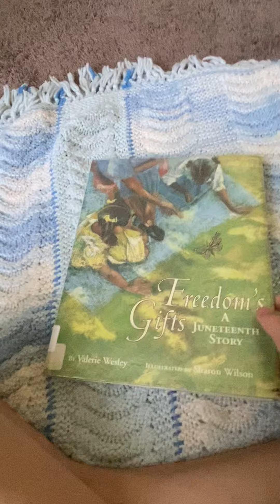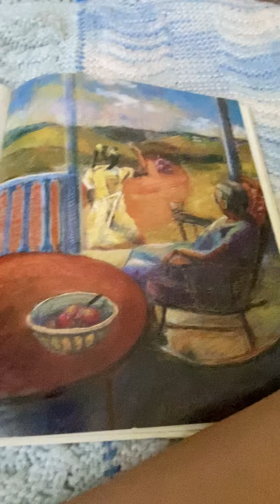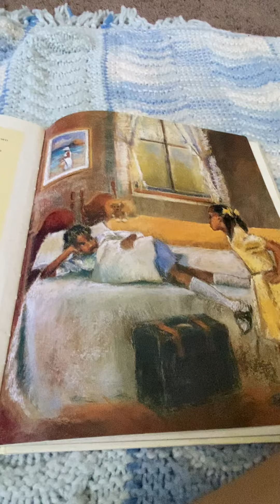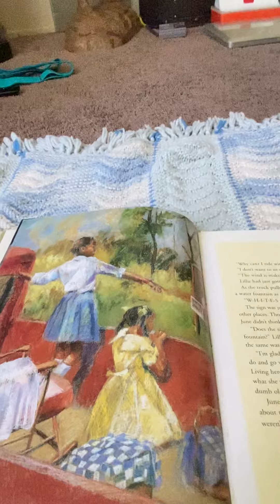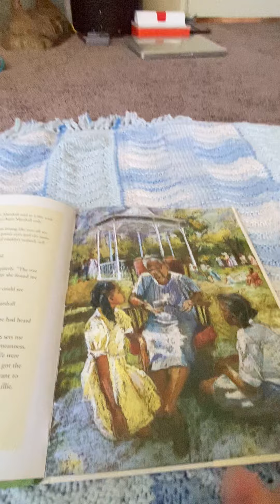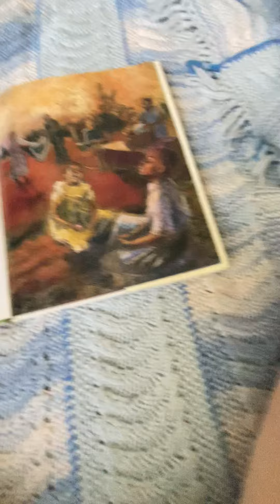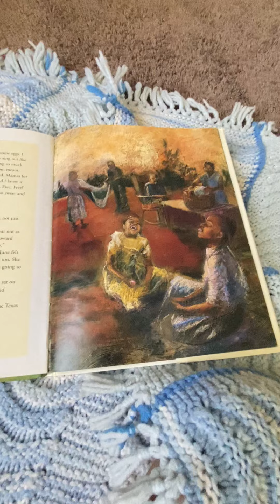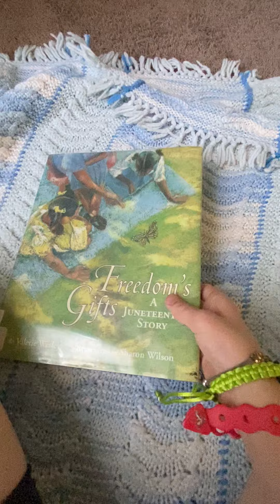Freedoms Gift - A Juneteenth Story